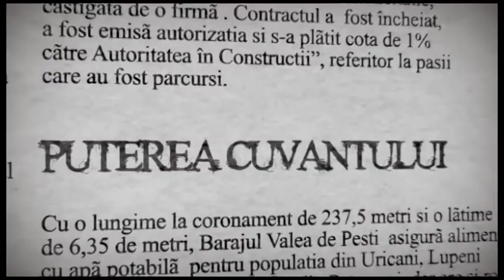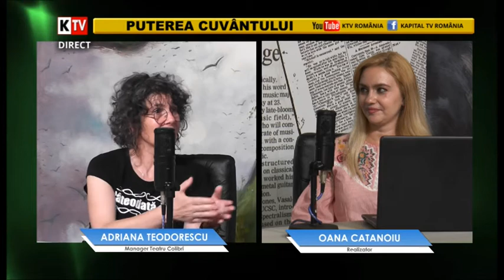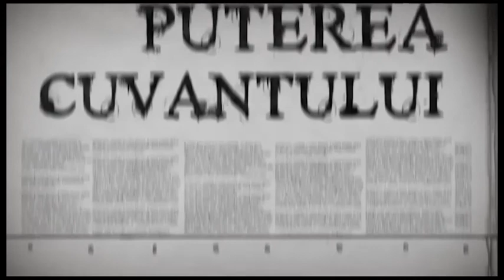Puterea Cuvântului 07 August 2020 mp4